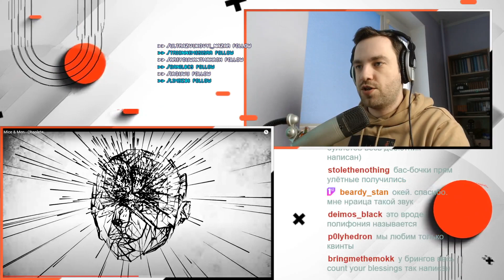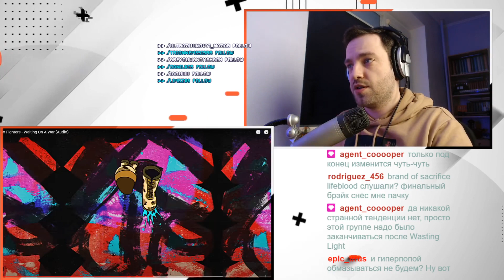РЕАКЦИЯ на новые треки Of Mice And Men - OBSOLETE и Foo Fighters - Waiting on a War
Взято с пятничного стрима Полная запись стрима в паблике ВК.

🔊 Регулярный стрим в ПТ и ВС на Твиче!